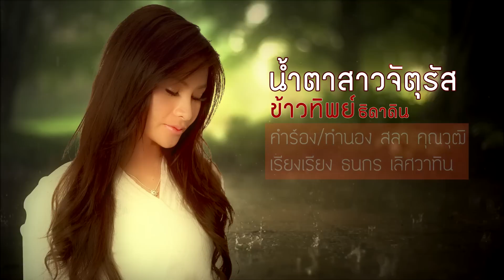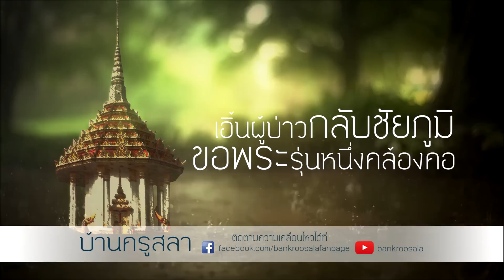น้ำตาสาวจัตุรัส - ข้าวทิพย์ ธิดาดิน【Official Lyrics Version】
น้ำตาสาวจตุรัส